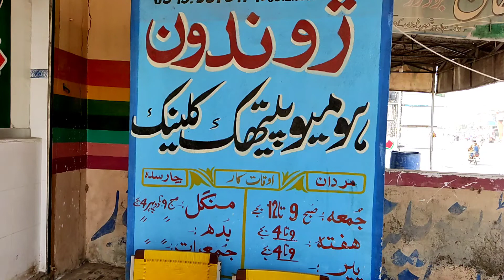Homeopathy Dr. Abdur Rashid Khan Interview || Kalltor tv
Homeopathy Doctor Abdur Rashid Khan Interview
Mardan Charsadda
Kalltor tv